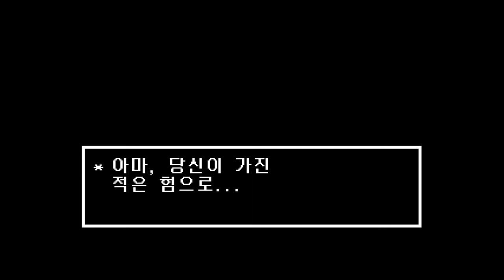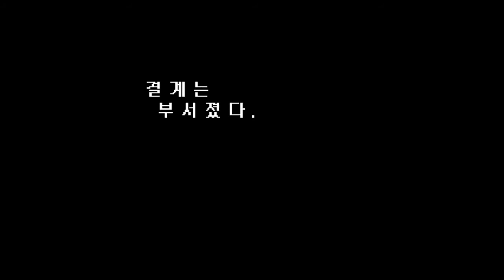[후식맨TV] 언더테일 #28 (Undertale) - 괴물들이 사는 지하세계를 여행하며 의지가 충만해져보았다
언더테일(Undertale) 플레이로 괴물들이 사는 지하세계를 여행하며 의지가 충만해져보았습니다.